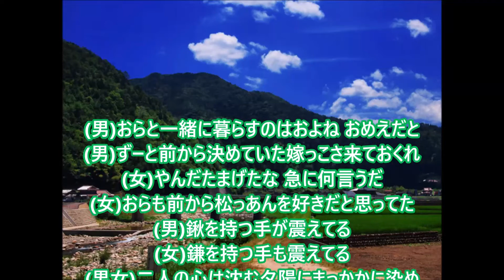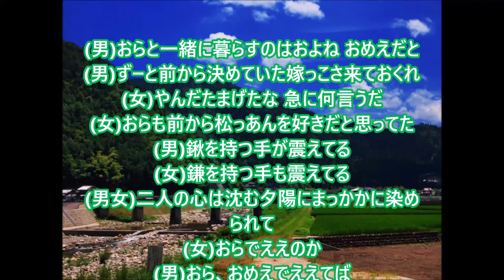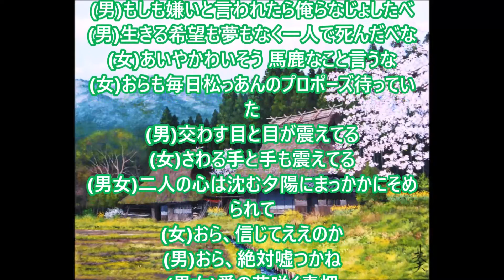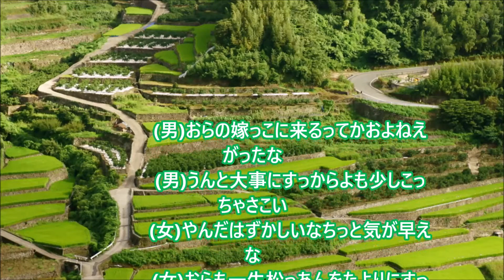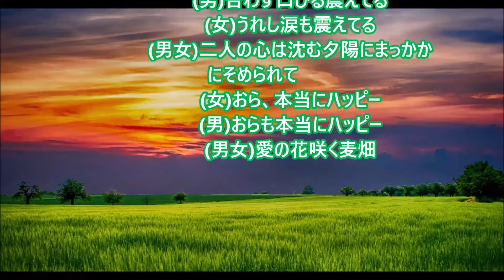「麦畑」／オヨネーズ cover ハリー＆のんちゃん